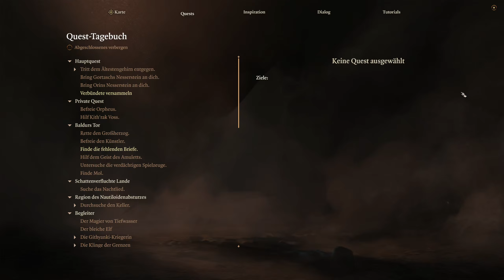#121 ● Wo sind die Brieftauben? ● Baldur's Gate III [BLIND]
Kommentiertes Gameplay zum Spiel "Baldur's Gate III" von 2023. Das Spiel wurde von Larian Studios entwickelt. Publisher: Larian Studios. Ich wünsche euch viel Spaß mit dem Let's Play.

Baldur's Gate III könnt ihr euch kaufen (Good Old Games) oder (Steam).

Die Handlung von Baldur's Gate III:
Im Jahr 1492 DR erheben sich die Mächte der Finsternis erneut. Die Figur des Spielers wurde von den Gedankenschindern gefangen genommen, die eine Invasion von Faerûn gestartet haben. Sie haben dem Protagonisten und einer Reihe anderer Kreaturen Gedankenschinder-Parasiten eingepflanzt, die in der Lage sind, ihnen psionische Kräfte zu geben und sie langfristig durch einen Prozess namens Zeremorphose in Gedankenschinder zu verwandeln. Noch bevor die Verwandlung abgeschlossen ist, wird das nautiloide Flugschiff, auf dem sie sich befinden, von Githyanki-Kriegern und ihren roten Drachen angegriffen und flieht durch mehrere Existenzebenen, darunter Avernus, die erste der Neun Höllen. Der Protagonist wird während der Kämpfe befreit und steuert das beschädigte Schiff zurück nach Faerûn, wo es abstürzt. Der Protagonist sowie alle originalen Figuren überleben den Absturz.

Die Handlung des ersten Akts dreht sich um zahlreiche potenzielle Heilungen von der „Mitgift“ der Gedankenschinder durch Figuren wie Ethel, eine bösartige Hexe, Halsin, den Erzdruiden des örtlichen Druidenhains, eine Goblinpriesterin, die der entstehenden Gottheit namens „Die Absolute“ dient, oder den berühmten Barden Volo, die alle erfolglos versuchen, ein Heilmittel zu finden. Direkt bei der Absturzstelle befindet sich eine alte Gruft, in der die Gruppe einen mysteriösen freundlichen Untoten namens Withers findet, der sie fortan begleitet und mit seinen mysteriösen Kräften über Leben und Tod unterstützt. Außerdem hat die ganze Gruppe in ihren Träumen immer wieder Visionen von einer attraktiven Gestalt, entweder Frau oder Mann, die vorgibt, sie zu beschützen.

Das Haupthandlungselement des ersten Akts ist das Schicksal des Smaragdhains, wo die örtlichen Druiden und die Flüchtlinge aus der Stadt Elturel gegen die Goblinhorde aus dem entweihten Selunitentempel in der Nähe antreten. Die Gruppe wird fast von einer übernatürlichen Kraft überwältigt, als sie sich dem Tempel nähert, aber durch das mysteriöse Prisma in Schattenherz’ Besitz gerettet. Sobald die Protagonisten entweder den Hain entweder geplündert oder gerettet haben, wird ihnen eine Reiseroute vorgelegt, um die Türme des Mondaufgangs in den schattenverfluchten Landen zu erreichen, wo ein Heilmittel gefunden werden könnte, da dort der Ursprung der Gedankenschinder-Parasiten zu liegen scheint – dazu müssen sie entweder über den Gebirgspass oder durch das Unterreich reisen, wobei sich einer der Zugänge zum Unterreich unter den Ruinen des Selune-Tempels befindet.

Im Unterreich trifft die Gruppe unter anderem auf eine kleine Siedlung von Pilzwesen (Myconiden), die kürzlich einen Angriff der Duergar unter großen Verlusten abwehren mussten, auf den alten und verlassenen Turm eines Zauberers sowie auf einen gewaltigen, befestigten Tempel-Komplex, der der Göttin der Leere und der Dunkelheit Shar geweiht ist. Der vom Unterreich aus direkt zugängliche Teil ist inzwischen entweiht, verfallen und von Duergar bewohnt, die einige Gnome versklavt haben und auf der Suche nach einer geheimnisvollen Schmiede sind, in der sich Adamant zu Rüstungen, Waffen und Schilden verarbeiten lässt. Der andere Teil dieses Komplexes ist erst von den Gebieten des zweiten Aktes aus zugänglich und wird in besagtem Akt noch eine große Rolle spielen.

Entscheidet sich die Gruppe dagegen, den Gebirgspass zu nehmen, so passiert sie ein großes, verfallenes Kloster des Sonnengottes Lathander, in dem eine Gruppe Githyanki eine Krippe zum Aufziehen und Ausbilden ihres Nachwuchses eingerichtet hat. Sollte die Gruppe sich entschließen, diese Krippe zu besuchen, wird sie einiges über das mysteriöse Prisma, das ein Artefakt der Githyanki ist, erfahren können.